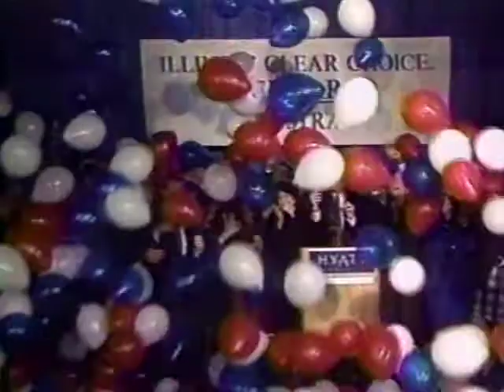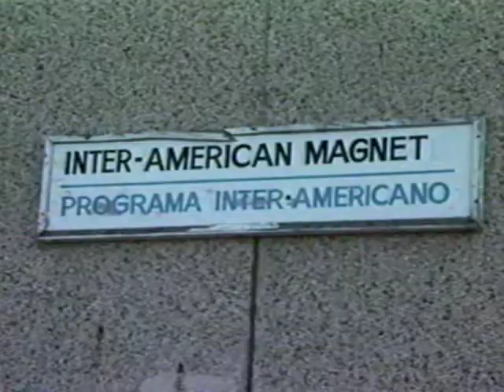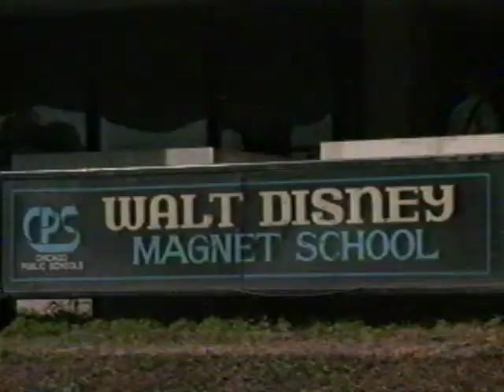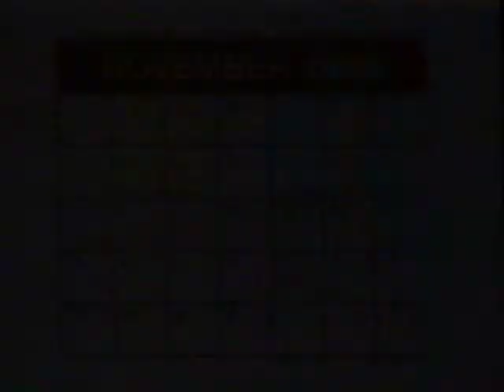Monroe Anderson's Common Ground: 1992 Republican landslide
Professors Paul Green and Bob Starks discuss whether Democrats are going to way of the Whigs after political landslide in 1992.